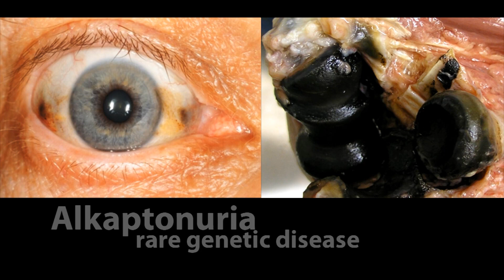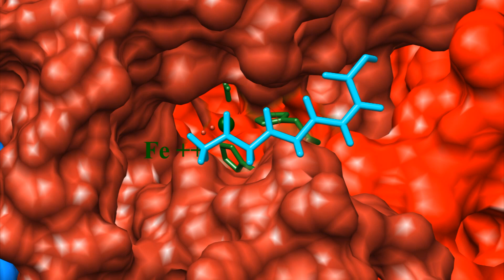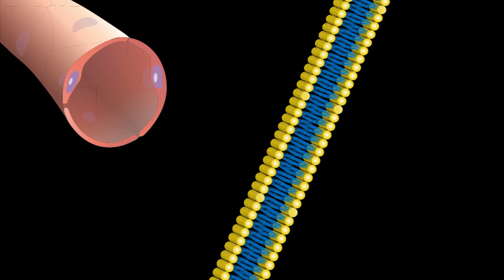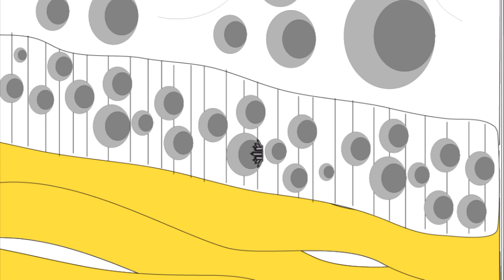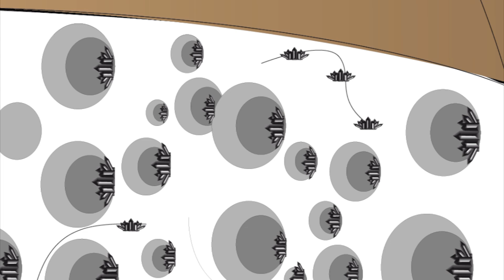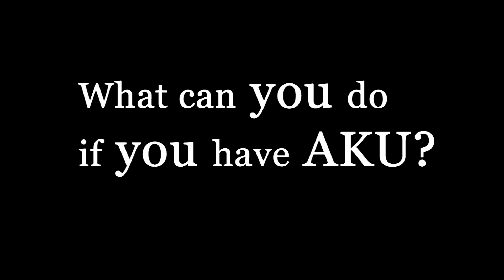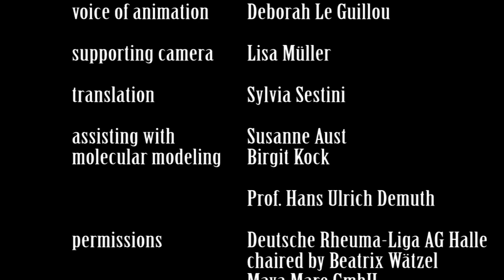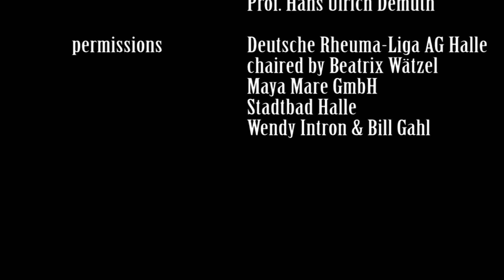Alkaptonuria a rare genetic disease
This Video is on alkaptonuria and was made for the World Arthritis Day 2011 "move to improve" by Danilo Halle and Patrick Richter under the production of Dr. Leona Wagner (DSAKU chairman, Germany).
It is divided into 5 parts: an introduction on AKU by Dr. Nick Sireau of the AKU-Society, an animation on what is AKU, hydrotherapy of the German league against rheumatism in Halle, an interview of the German AKU-patient Dr. Leona Wagner, talking about the benefits of sport for AKU-patients and an interview of Prof. Dr. Ranganath from Liverpool.